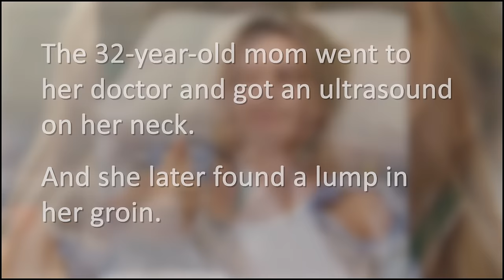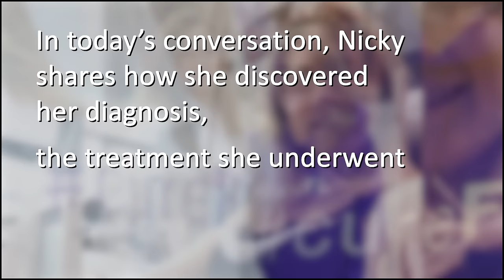How I Learned I had Lymphoma | My First Symptoms | Nicky's Follicular Lymphoma Story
Part 1 of Nicky's Story: This Video

Nicky Greenhalgh was a busy mom of two and working full-time, when she started feeling extremely fatigued and noticed several lumps on her neck and later on her groin. After a biopsy, the 32-year-old mom was then diagnosed with stage 4 follicular lymphoma.

In this conversation, Nicky shares how she discovered her diagnosis, the treatment she underwent and how she learned to self-advocate for herself.